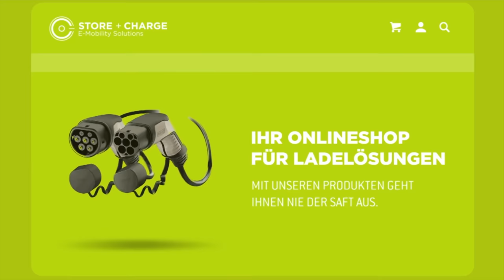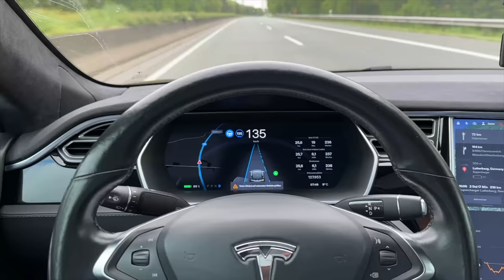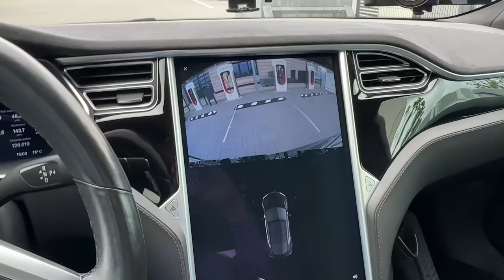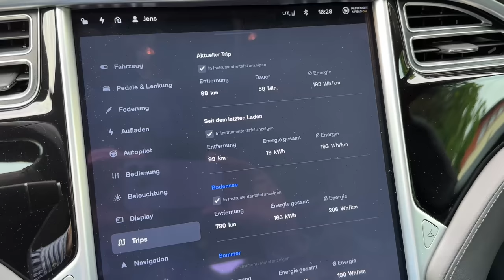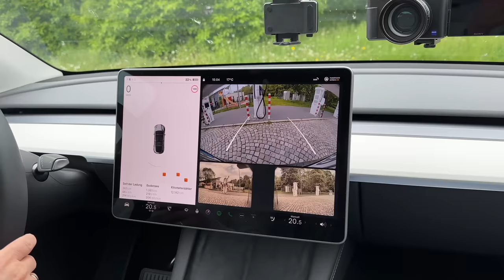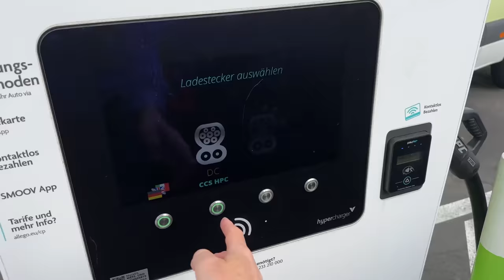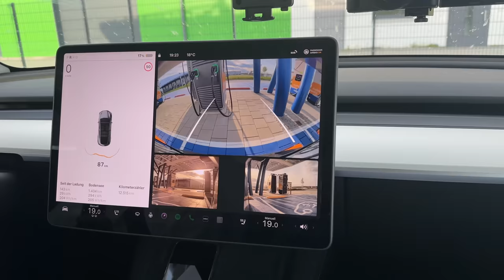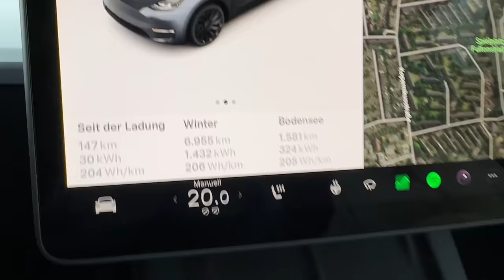Letzte Fahrt: Tesla Model S und Model Y - 800 km zum Bodensee - Wer ist schneller?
Auf dem letzten 800 km Roadtrip mit dem alten 2016er Tesla Model S 75 muss es noch einmal zeigen was es kann. Wir fahren parallel mit unserem Model Y Longrange nach Bregenz an den Bodensee und laden komplett unterschiedlich. Das Model S mit Free Supercharging natürlich ausschließlich an Superchargern. Das Model Y lädt dagegen nur an Ionity, EnBW & Co. Wer wird schnekller ankommen? Und wie groß ist der Zeitunterschied?

Wenn ihr mich unterstützen wollt, dann bestellt euren neuen Tesla doch über meinen Empfehlungslink (bekommt ihr gerne auf Anfrage), oder schaut bei älteren Videos nach ;-) Dann bekommt Ihr und auch ich Gutschriften für Freikilometer oder Upgrades für euren Tesla.

YouTube Kanal der Jürs GmbH: @juerslackiererei
Eure erste Adresse für Keramikversiegelung eures Teslas.

Maingau Autostrom:
Du bist auf der Suche nach einer flexiblen Ladelösung für Dein Elektroauto oder Dein Plug-in-Hybrid? Dann bist Du bei uns richtig